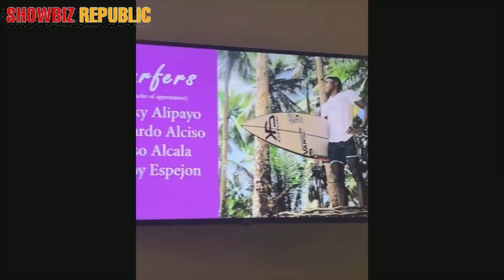ANDI AT ELLIE BINISITA AGAD ANG BAGONG BUKAS NA RESTAURANT NI TITA ANGIE ALIPAYO 😍 VERY SUPPORTIVE!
I would really love to connect and hear from each of you.

Credits to the photo and video owner ❤️